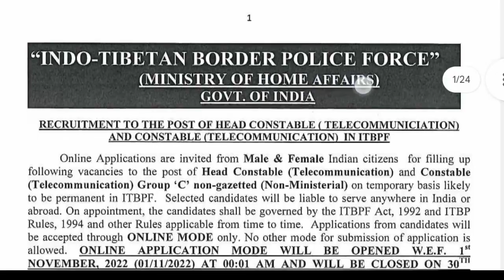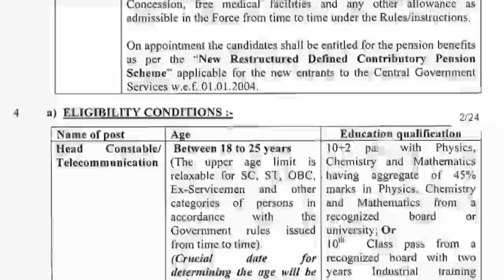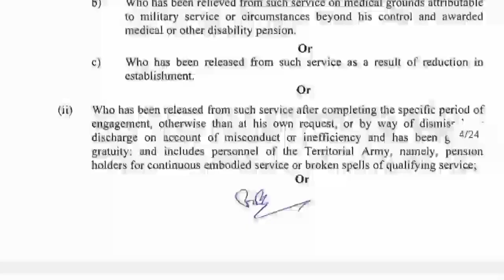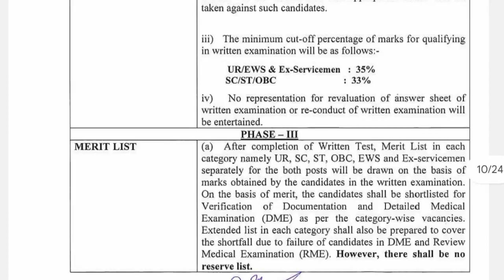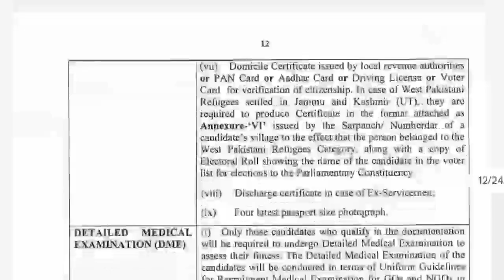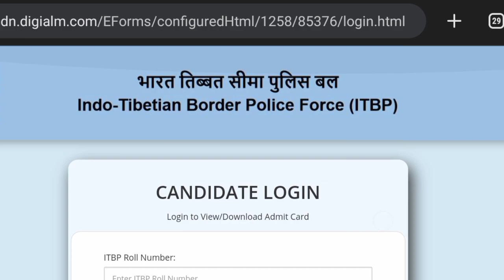10ക്ലാസ്സ്‌ ഉള്ളവർ ശ്രദ്ധിക്കു നിങ്ങളുടെ സെലക്ഷൻ നടക്കുന്നു😍Admit Card വന്നു ITBP സ്ഥിര ജോലി നേടാം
10ക്ലാസ്സ്‌ ഉള്ളവർ  ശ്രദ്ധിക്കു നിങ്ങളുടെ സെലക്ഷൻ നടക്കുന്നു😍Admit Card വന്നു ITBP സ്ഥിര ജോലി നേടാം
 Indo Tibetan Border Police

 Delhi police constable recruitment qualification +2 എല്ലാവർക്കും ഇപ്പോൾ അപേക്ഷിക്കാം